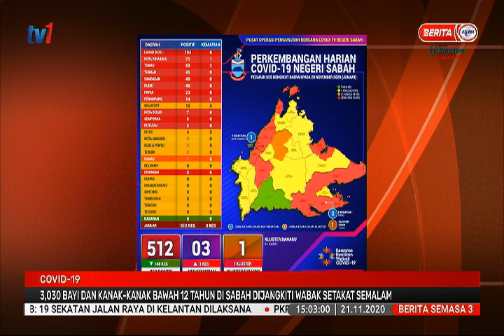21 NOV 2020 - SEMASA 3–COVID-19-3,030 KANAK-KANAK BAWAH 12 TAHUN DI SABAH DIJANGKITI SETAKAT SEMALAM